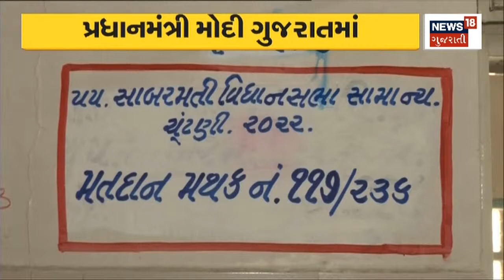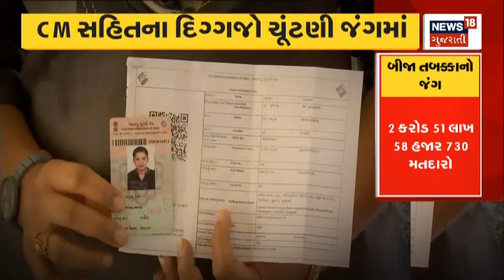Second Phase Voting | Ranip માં PM Modi કરશે મતદાન | PM Modi Gujarat Visit | Election 2022 Updates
PM Modi will vote tomorrow.  will exercise his franchise in Ranip.

કાલે PM Modi કરશે મતદાન. Ranip માં કરશે પોતાના મતાધિકારનો ઉપયોગ.n18ot_assemblyelections